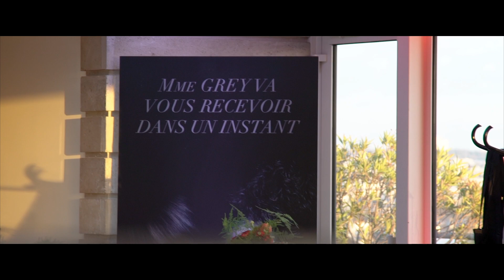Cinquante Nuances Plus Claires / Featurette "Lancement de la Bande-Annonce" [Au cinéma le 7 février]